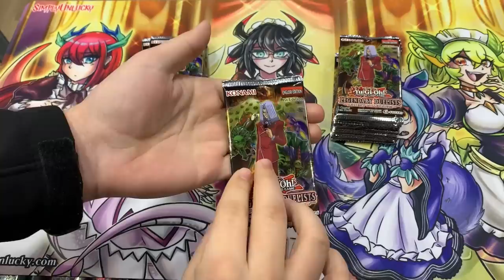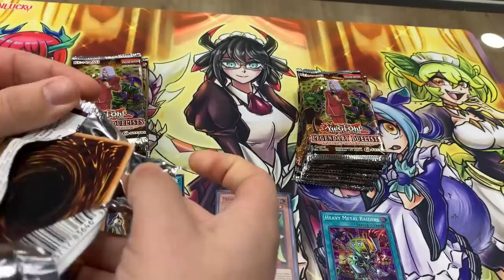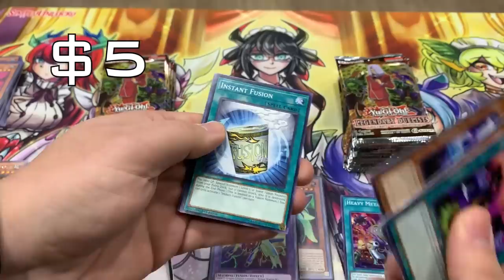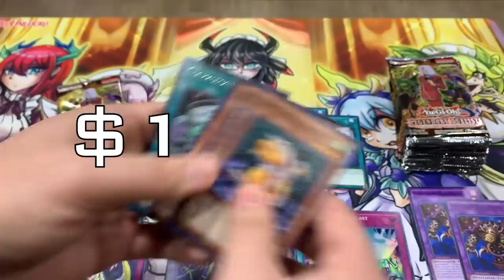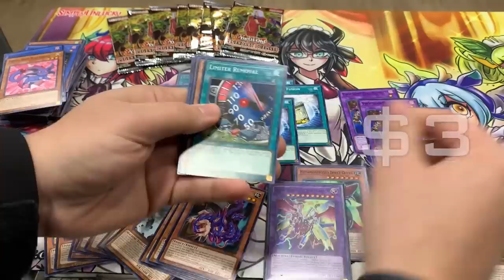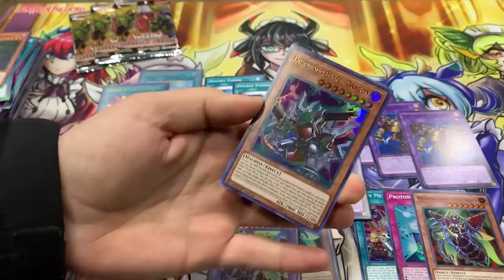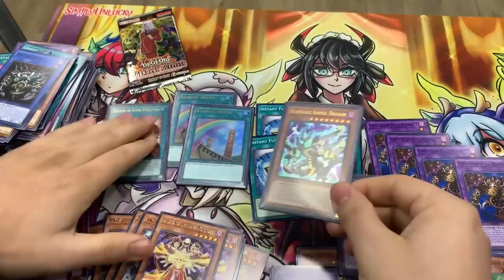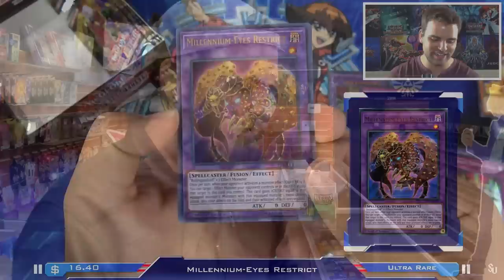The LEGENDARY Duelist PEGASUS $200 CHALLENGE! | Yu-Gi-Oh! Duelist Pack Unboxing